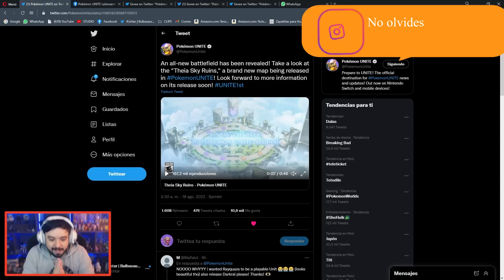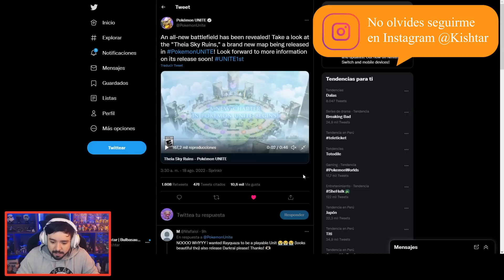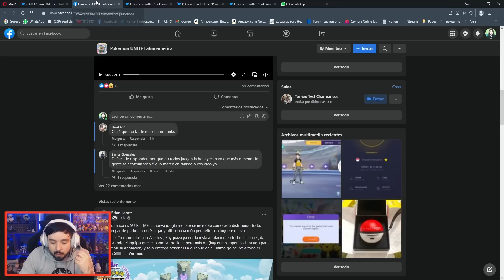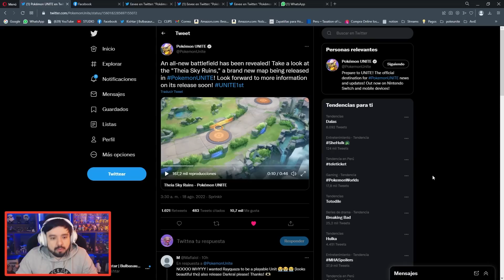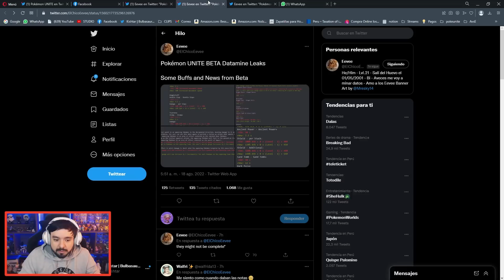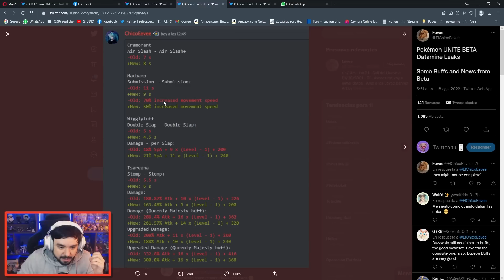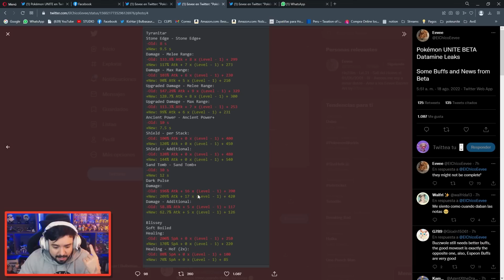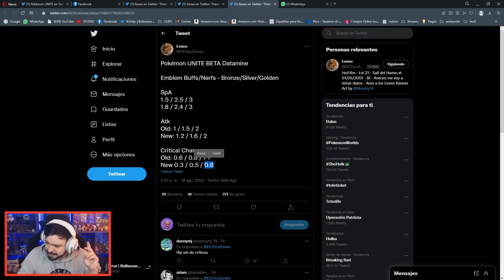YA SABEMOS como será el mapa nuevo, Y MUCHOS NERFS Y BUFFS